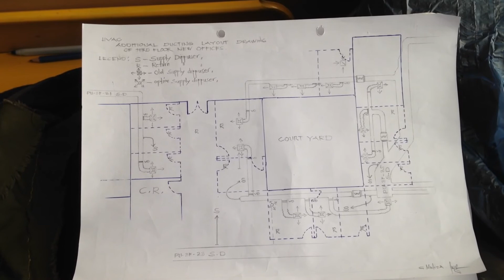3flr ducting drawing layout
ducting drawing layout